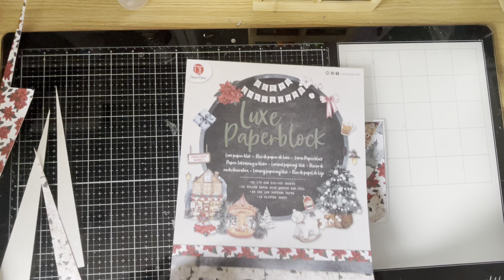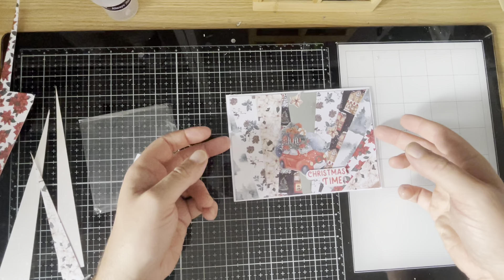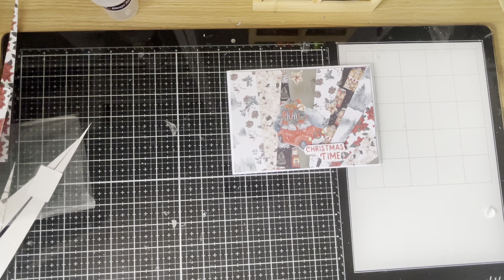TUTO CARTE CHUTE LUXE PAPER BLOCK ACTION